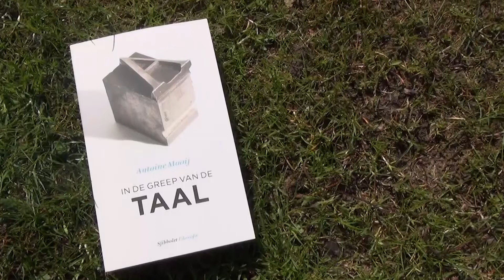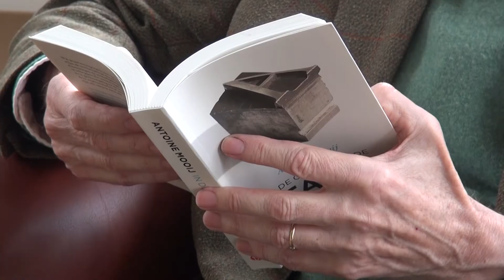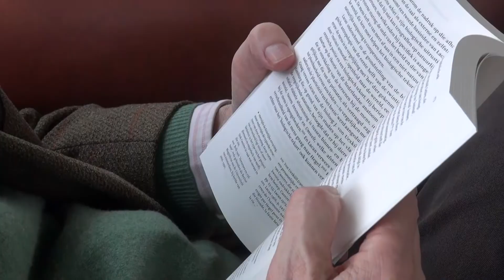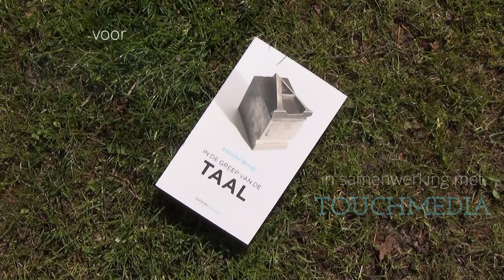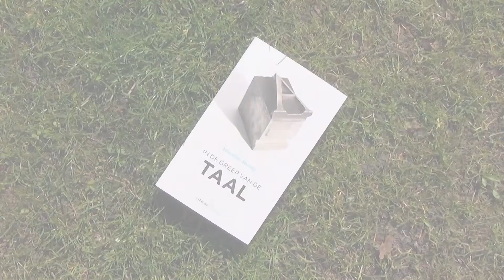In de greep van de taal - door Antoine Mooij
Een studie op het snijvlak van cultuurfilosofie, psychoanalyse
& hermeneutiek; het eerste overzichtswerk over de filosofie van Cassirer en Lacan. Zie